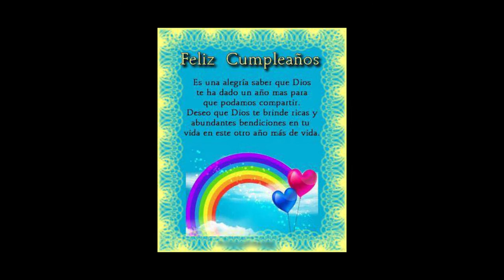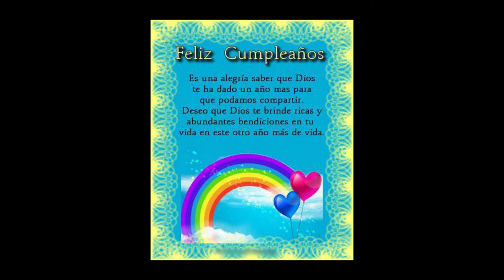SORPRESA DE YUDELKA CUMPLE